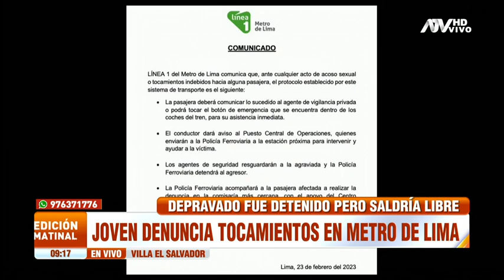Mujer denuncia que depravado le realizó tocamientos indebidos en el Metro de Lima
Víctima pide ayuda a las autoridades para que agresor no sea liberado.